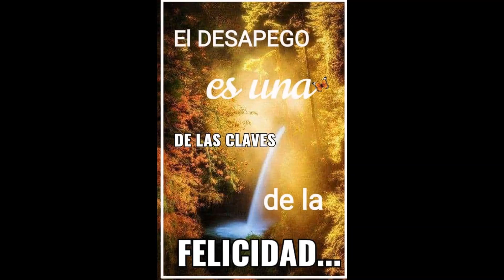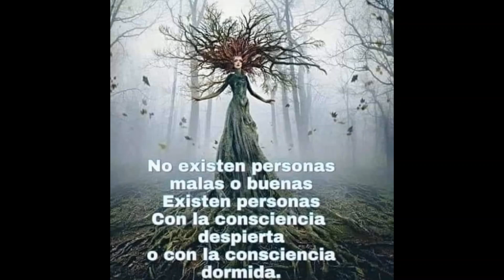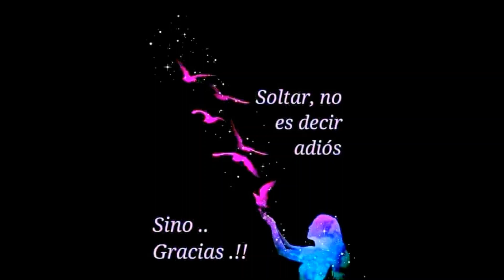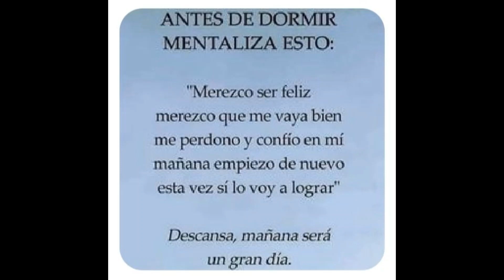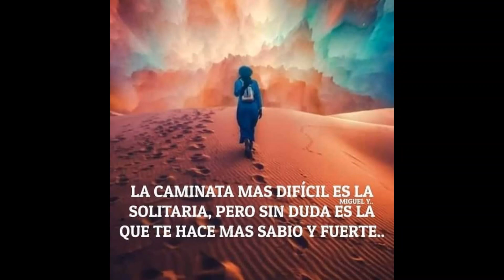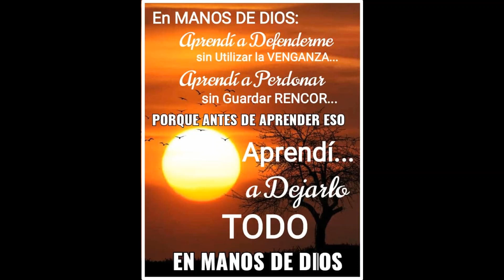Reflexiones de doña Gregoria que atraen todas las buena energías a tu casa y a tu familia❤️👩‍❤️‍👩💲🌹🙏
¿Que permite la reflexión?
La reflexión y la capacidad crítica, nos permite analizarnos y tomar decisiones. Estos aspectos son algunas de las claves que pueden ayudarte a ejercitar la meditación, y que favorecen un clima reflexivo.